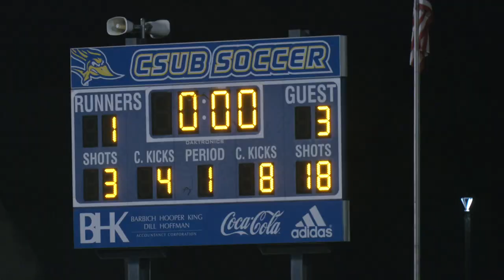UC Davis Advances to Big West Semi Finals in NCAA D1 Soccer Action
ncaa, bigwestsoccer, goags, ucdavis BAKERSFIELD, Calif. -- Senior Robert Mejia finished with a pair of goals and sophomore Maximilian Arfsten added a goal and an assist on Wednesday night, helping the UC Davis men's soccer team avenge an earlier loss to CSU Bakersfield exactly two weeks ago with a 3-1 victory in the first round of the Big West Conference Tournament at the Main Soccer Field in Bakersfield, Calif.

After clinching a berth in the tournament on the final day of the regular season, the defending conference tournament champions, seeded fifth in this year's event, evened their record at 9-9-1 overall on the year and advanced to face top-seeded UC Santa Barbara -- which handed the Aggies a 4-1 defeat back on Oct. 2 in Northern California -- on Saturday (Nov. 6) at 7 p.m. in Santa Barbara.

Saturday marks the fourth all-time meeting between the Aggies and the Gauchos in the Big West Tournament, with UC Davis defeating UCSB in the 2019 championship match at home by a 2-0 score. UC Santa Barbara posted semifinal wins in the first two meetings by the score of 2-1 in 2011 and 1-0 in 2015 -- both played in Santa Barbara.

The fourth-seeded Roadrunners ended their season at 6-10-1 overall with the loss.

Having already broken the Aggies' hearts in double overtime back on Oct. 20 on a pair of goals by Tom Shepherd -- the last coming just over three minutes into the second extra period -- it was Shepherd again who put his team in front on Wednesday night, staking CSU Bakersfield to the 1-0 lead in the 19th minute with his fourth goal of the year -- and his first score since that win over UC Davis -- to make it 1-0.

That was enough for the Aggies, who came roaring back to score three unanswered goals en route to the win, finding the back of the net twice within a four-minute span in the first half and adding a third score midway through the second half to give the Aggies some breathing room.

It was Mejia who struck first in the 33rd minute off a pass from Max Glasser for his fourth of the year to tie the match at 1-1, before Arfsten put UC Davis ahead for good in the 37th minute, converting off a pass from Grant Fidler for his eighth goal of the campaign and a 2-1 lead. Glasser's assist was his sixth of the year, while Fidler collected his fifth helper of 2021.

The score remained that way through the break until Mejia gave the Aggies some breathing room at the 64-minute mark, turning an Arfsten pass into his fifth goal of the season to cap the scoring.

Meanwhile, the UC Davis defense was stout, holding Bakersfield to just four shots on the night on its way to a 19-4 advantage in that category, putting 10 of those attempts on frame. Freshman Charles Janssen made two saves in net on the night in his second straight start.

Arfsten (23 points), Fidler (17), Mejia (16), and Andy Velasquez (12), all have double-digit points on the year -- the first time the Aggies have had at least four with 10-or-more points in a season since 2017 when they had five. Arfsten's eight goals and 23 points are the most by a UC Davis player since Quincy Amarikwa finished with 15 scores and 31 points in 2008, while his seven assists are the highest since Adam Mickelson's seven in 2017.

The Aggies now have four players with at least five goals on the year: Arfsten (eight), Fidler (six), Mejia (five), and Velasquez (five) -- the first time since five players did so in 2007, led by Sule Anibaba's eight.